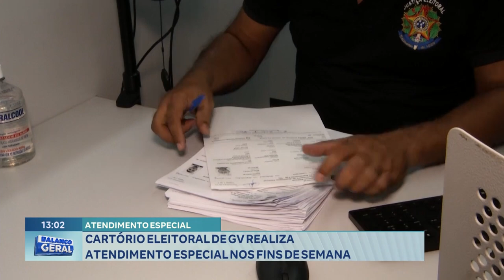Regularização: Cartório Eleitoral de GV Realiza Atendimento Especial nos Fins de Semana.